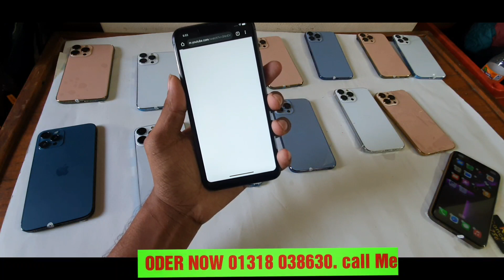পার্বত্য কালেকশন iPhone 13 Pro Max blue colour gold colour full review সস্তার থেকেও কম দাম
আপনাদের মোবাইলটি ভালো লাগলে এখনি অর্ডার করুন ভিডিওটি ভালো লাগলে শেয়ার করুন লাইক করুন আপনারা আমাদের সাথেই থাকুন iPhone 13 Pro Max high super master copy blue colour and golden colour Bangla full unboxing review